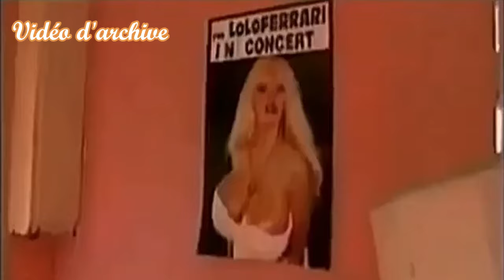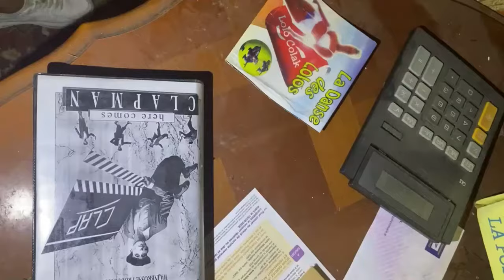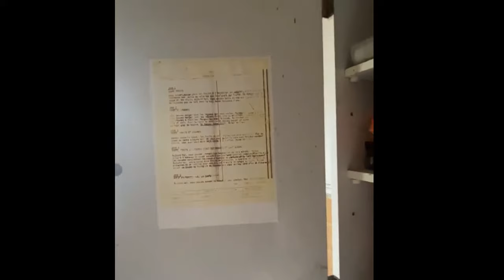Lolo Ferrari est décédée en 2000 dans sa maison , depuis tout est à l'abandon ...!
Lolo Ferrari est décédée le 5 mars 2000 , depuis sa maison et ses affaires sont rester à l'abandon !
Avec Amandine , silvio nous avons visiter sa maison
l'atmosphère était très pesante et c'était très dure d'y rester trop longtemps sachant ce qu'il c'était passer ..
Dans le plus grand respect je vous emmène  dans sa maison